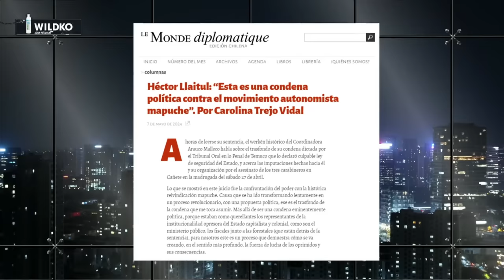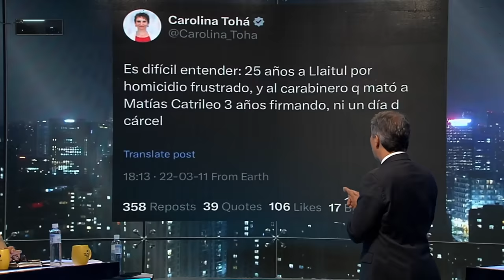¿TERRORISTA O PRESO POLITICO? DUDAS por SENTENCIA a HÉCTOR LLAITUL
¡Alta tensión! 🔥 En el episodio de hoy los panelistas: Cristina Villagómez, Dauno Totóro, Mara Sedini, Juan Pablo Arriaza, Gabriel Alemparte, Natalia Piergentili, Aldo Duque y Nicolás Preuss analizan y debaten la contingencia. 🇨🇱 Prepárate para un acalorado cruce de ideas.

¿Estás listo/a para un debate con alta tensión? 🥊 Nuestros panelistas desgranan los temas más importantes del día: ¿Terrorista o preso político? hay dudas por sentencia a Héctor Llaitul.